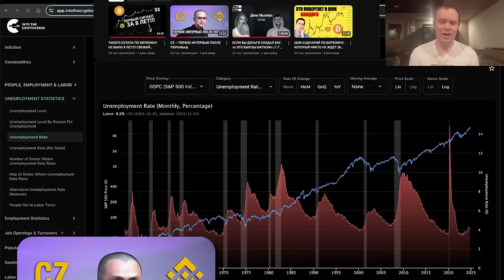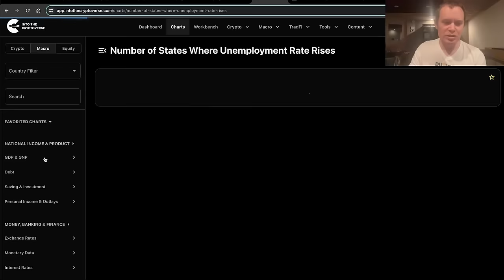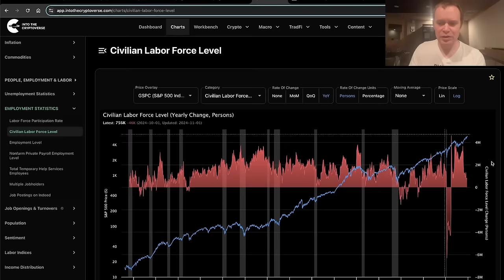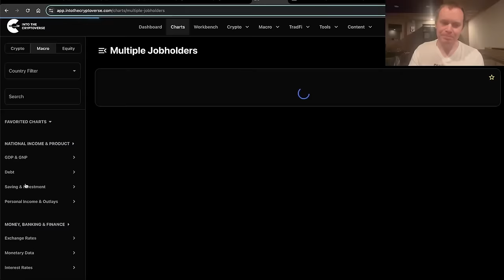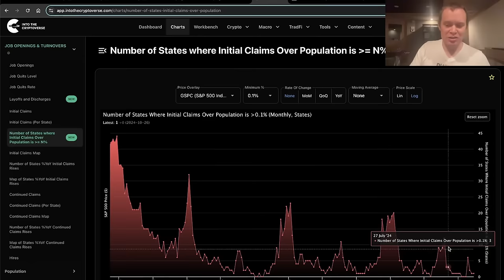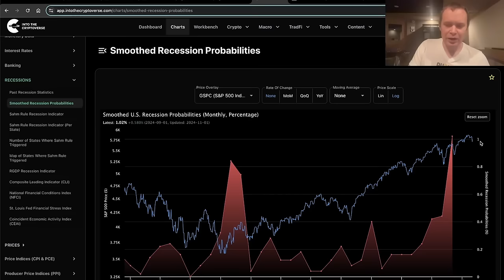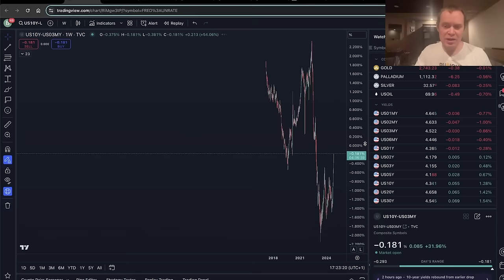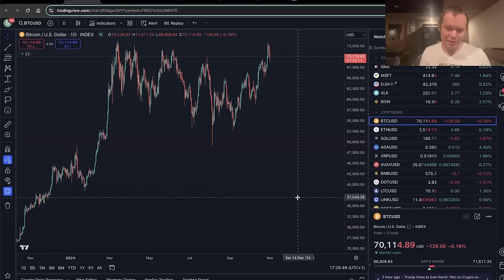РЫНОК ТРУДА И БИТКОИН💸👷‍♀️💸(Бенджамин Коэн)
BTC: 1JcJgpSHbrRwgnvLeteXNfNXxLgpDuxyMP
ERC 20: 0xC8b0CF755bec8155D371676D77A579D7E15fd7eD
BEP 20: 0xfD630bd4058b7412C42d5807f1128281e05ACCE8
TRC 20: TKSwnD6eyDmaBwpXhVoQKnvPAtJVYAywYy
DASH: XuhZGGGezSEqnDq5ETBkiMc4ARfS6UxQAi
LTC: LfGpGJjkcrgZV12VNnQdEx79uHgeHSS8oG
ETC: 0xDD6AEDD3C78d0E7e8b1E09c8D149C51d16486723